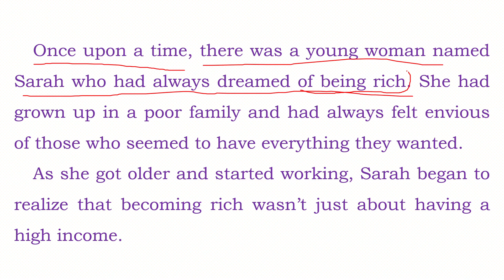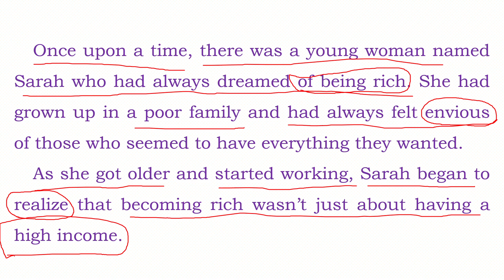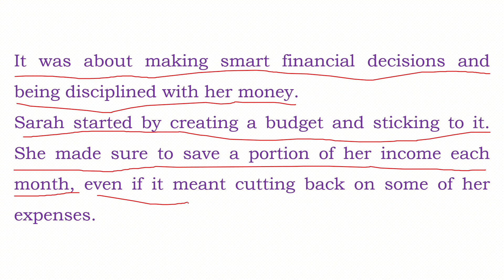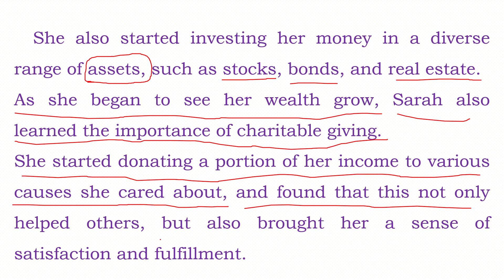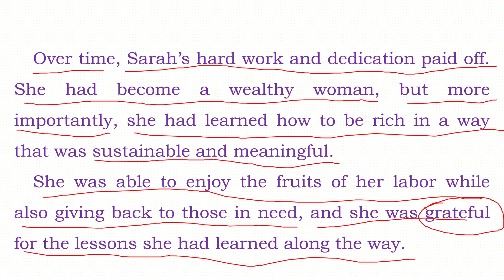Poor Girl Became Rich Story - Learn English with Story Readingll English Speaking with Hindi